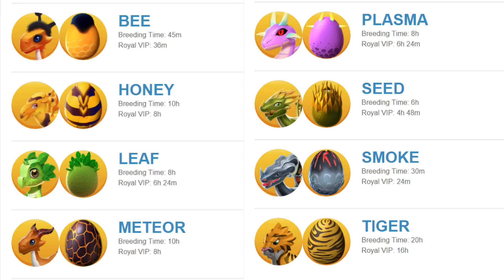How to Breed: Legendary PIXIE Dragon - Dragon Mania Legends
Breeding the Pixie dragon:
Regular breeding timer: 2 days
VIP breeding timer: 1day 14hrs 24mins

The combo to breed the Pixie dragon is currently the Lightning + Sunflower with about a 2% chance so good luck out there!